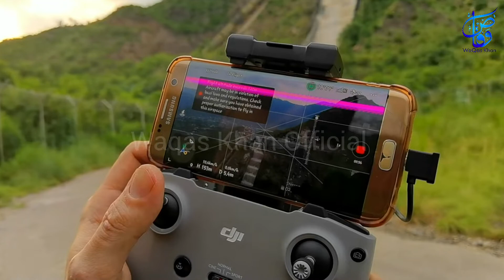Malakand 3 Waterfall Tour | DARGAI Bijlyghar Pakistan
Malakand 3 Waterfall Tour DARGAI Power Stations Pakistan